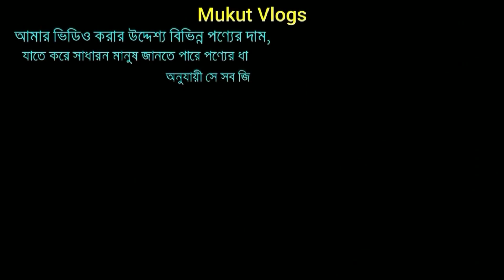ঈদ অফার মাত্র ৫০০০ টাকায় মাথানষ্ট ঘড়ির কালেকশন | Casio Edifice watch Collection & price in bd 2023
Address: Blue Noise
Shop no. 457(3rd floor)
Police Plaza Concord Shopping Mall,
Gulshan 1, Dhaka

ছেলেদের ঘড়ি
ছেলেদের ঘড়ির কালেকশন
Mens Watch
Mens Watch Price
Mens Watch Price In Bangladesh 2022
ঘড়ির দাম
ঘড়ির নতুন কালেকশন
Watch Price
Wrist Watch Price
Watch New Collection 2022
New Watch Price In BD 2022
Watch Price In Bangladesh
ভালোমানের ঘড়ির দাম
Watch Update Collection
ঘড়ির আপডেট কালেকশন
new collection watch
best quality watch
new collection watch 2022
wholesale price cheap price watch
cheapest watch 2022
Redo new collection watch
Rolex new collection watch
Rolex new collection watch 2022
Rolex watch best price
Redo watch best price
watch collection
cheapest watch collection 2022
best quality watch 2022
best quality watch 2021
Omega Watch Price In BD
Titan Watch Price In BD
Hablud Watch Price In BD
Olevs Watch Price In BD
Naviforce Watch Price In BD
Redo Watch Price In BD
Armani Watch Price In BD
Rolex Watch Price In BD
Keepmoving Watch Price In BD
Mi Watch Price In BD
Amazfit Watch Price In BD
Samsung Watch Price In BD
Apple Watch Price In BD